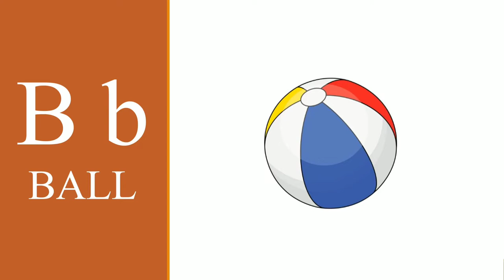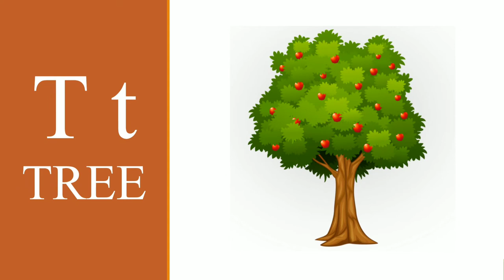Let's Learn Phonics/Phonics For Kindergarten/ICSE&CBSE English For KG Classes/Kez Easy English.Ep10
Phonics Lesson... Let Us Learn English  With Phonics.Best video to homeschool your little  ones..